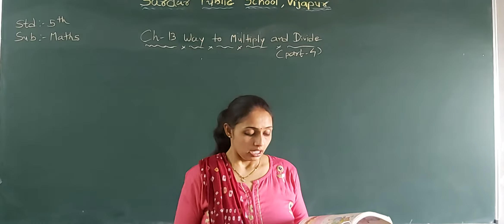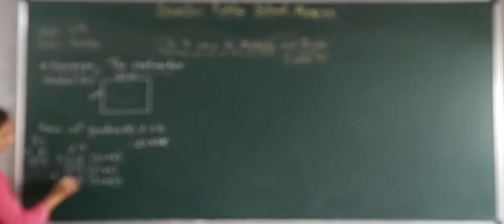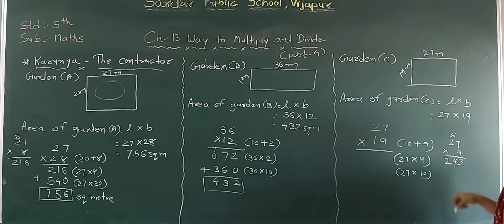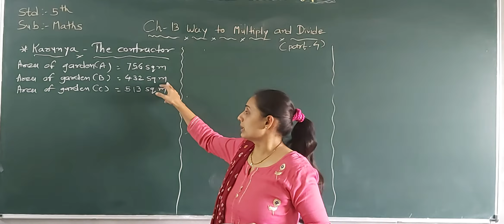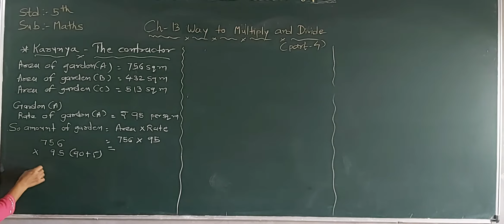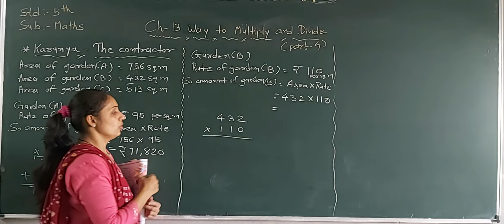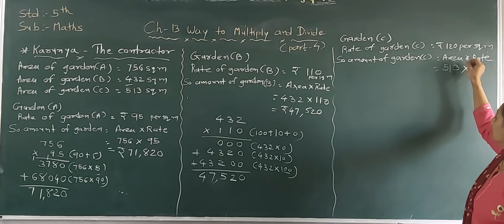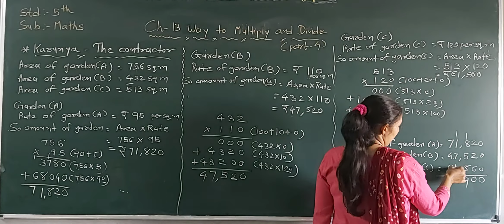Std 5 MathsEnglish Medium ch 13 part 4